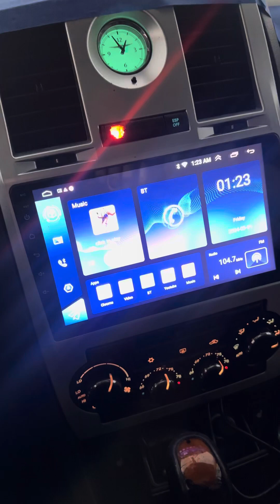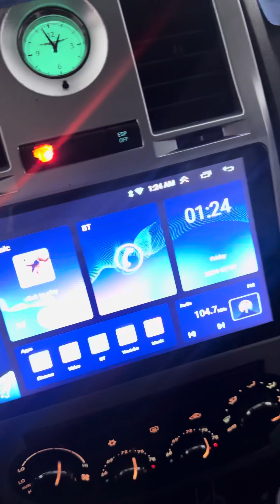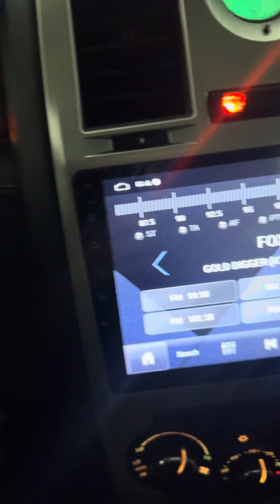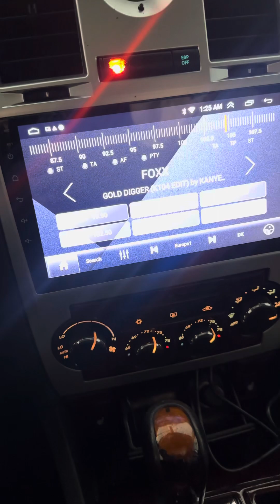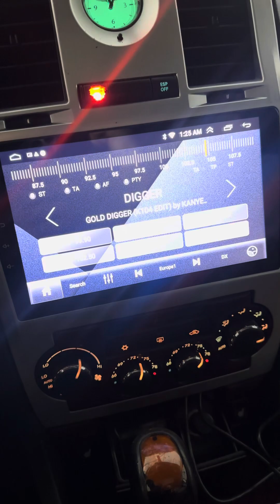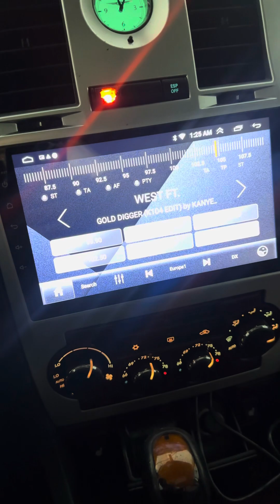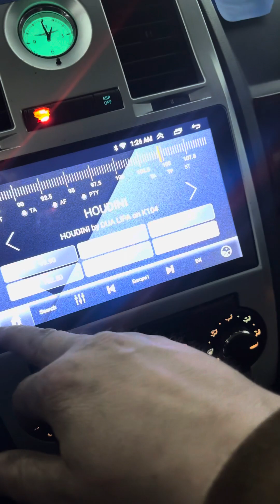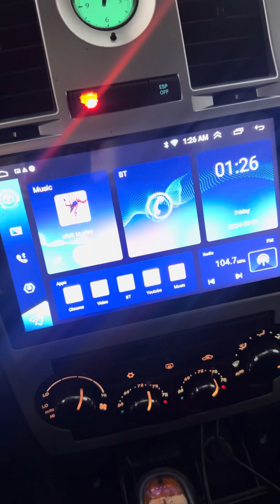2006 Chrysler 300c v8 hemi touch screen android $149 plug and play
Totally worth it off ebay installed in 45 mins pop off vent unplug old radio switch vents and hazrd button over to new radio and bezel then boom plug in all wires into new radio 1 hour install! With amazing results this mod has been one of my favorite upgrades i have ever done to a car or truck or bike so yeah its worth it subscribe for more content